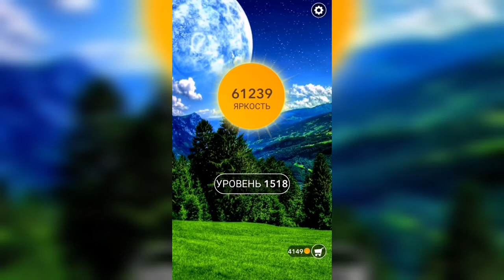Word / Слово Крест: Поиск русского кроссворда / Уровень 1518